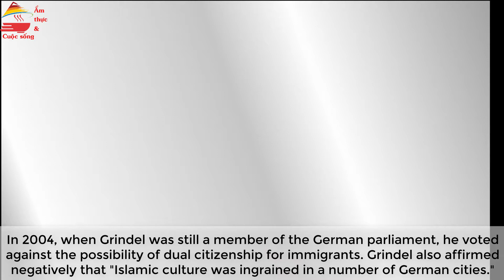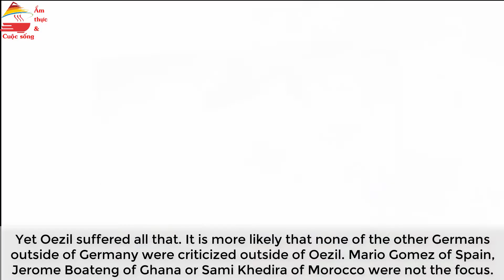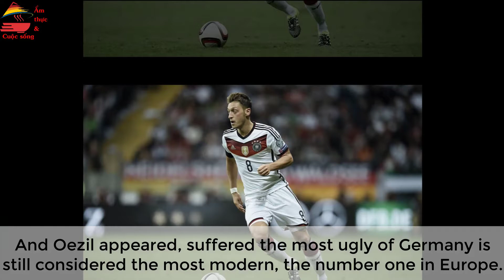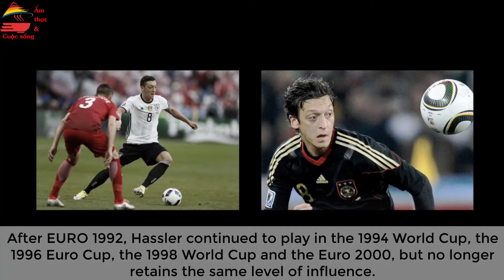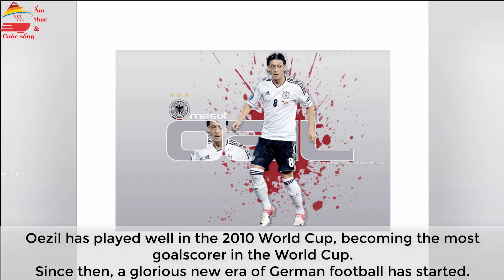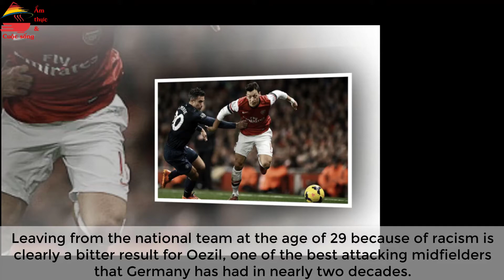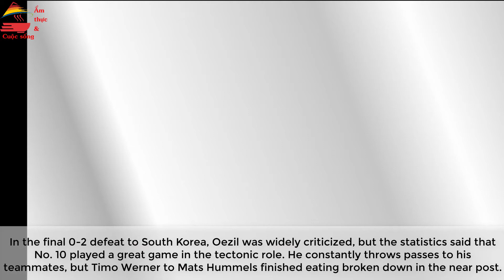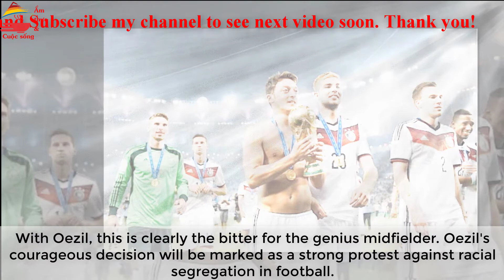Mesut Ozil retires from German | Ozil ngậm đắng rời Đức | Ẩm thực & Cuộc sống